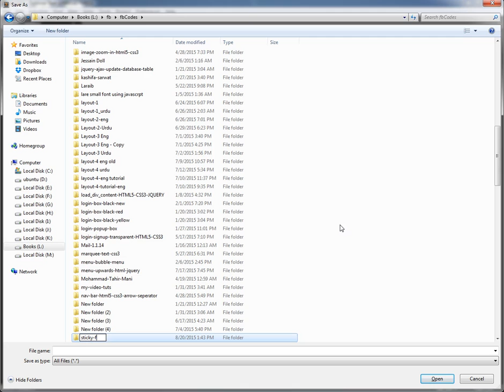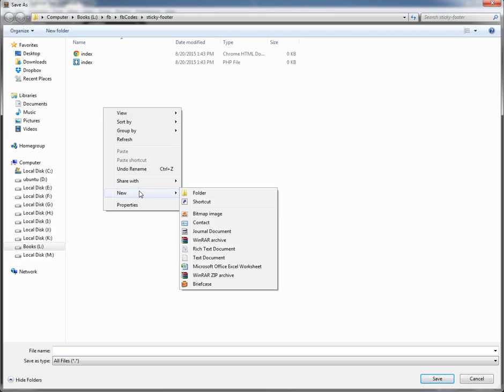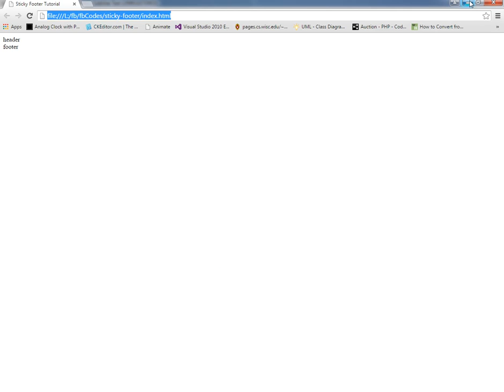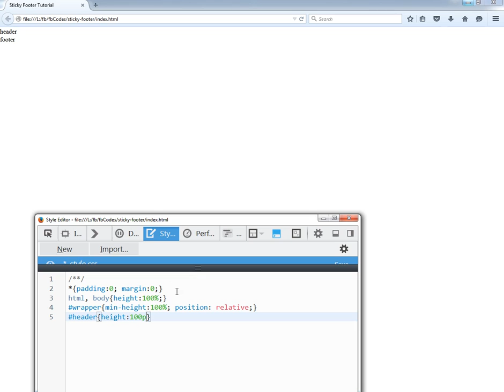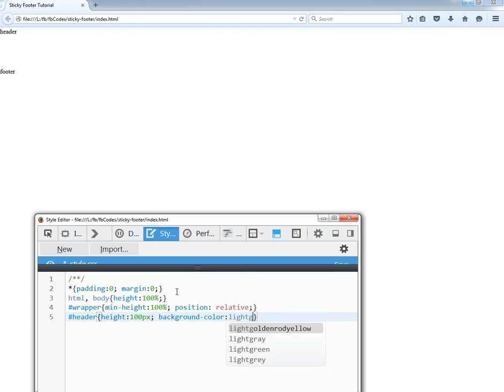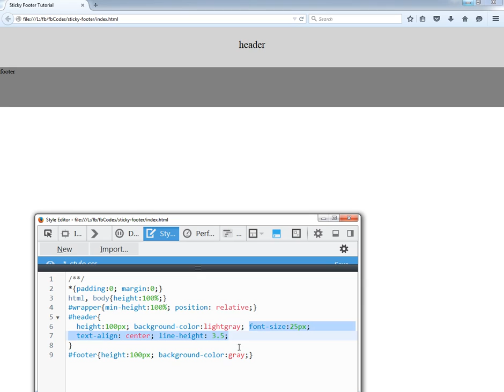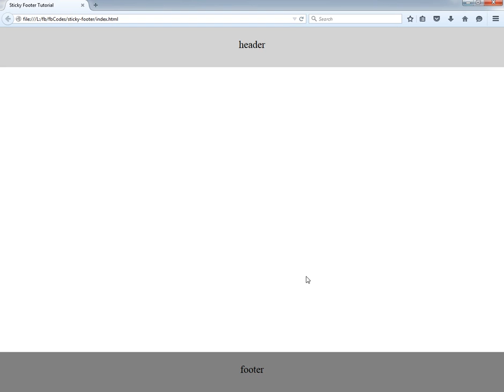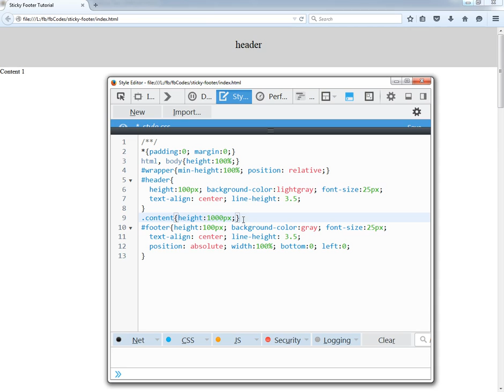Right way to put a scroll able sticky footer on webpage using HTML5 & CSS3 (English)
Watch this video tutorial if you want to learn about how to force your webpage footer stay stick at the bottom of the page.